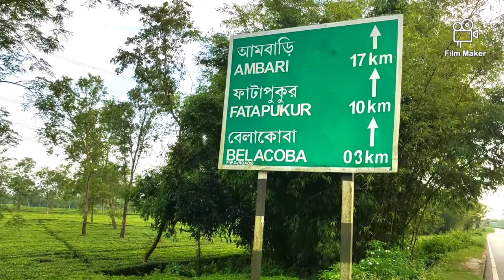লকডাউনে বেরিয়ে পড়লাম বৈকন্ঠপুর ফরেস্ট এবং গজলডোবা ব্যারেজ || BOROLI RESTAURANT || 2nd vlog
লকডাউনে বেরিয়ে পড়লাম বৈকন্ঠপুর ফরেস্ট এবং গজলডোবা ব্যারেজ || 3rd vlog | BOROLI RESTAURANT
@BongLife with Sonia